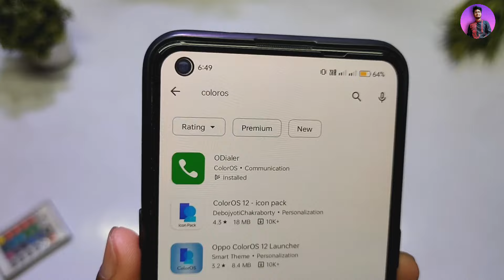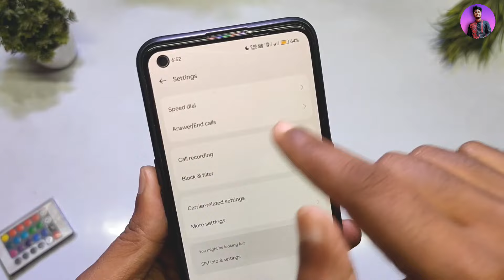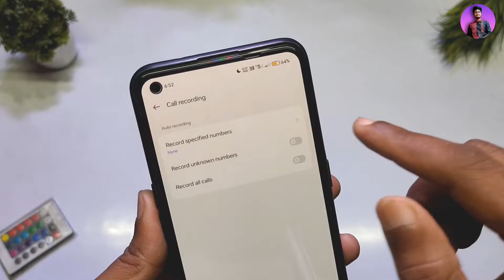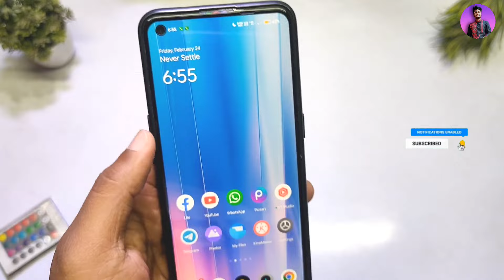ODialer New Update 13.1.6 | ODialer Ringtone Problem Solution|Replace Google Dialer To Realme Dialer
∆ About me :-

® Country :-  India

ODialer New Update
ODialer New Apk 13.1.6
how to change google dialer
how to replace google dialer
how to change calling screen ui
 how to change caller screen
how to change caller screen style
 how to change calling screen style
how to modify calling screen
how to change calling screen
realme old dialer app
calling screen ui
how to change call screen on android
modify the default gogle dialer
how to modify the default gogle dialer
realme old dialer
google dialer alternative
record calls in google phone app
O Dialer Call Recording Problem Fixed
O Dialer Incoming call Ringtone Problem
O Dialer Ringtone Problem Solution
who to install O Dialer